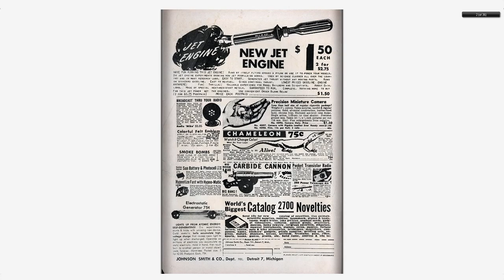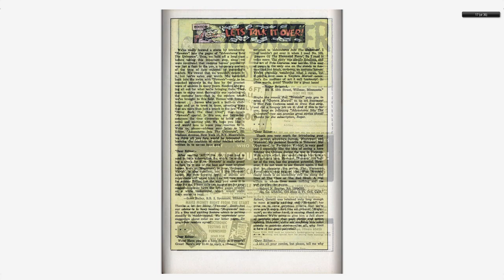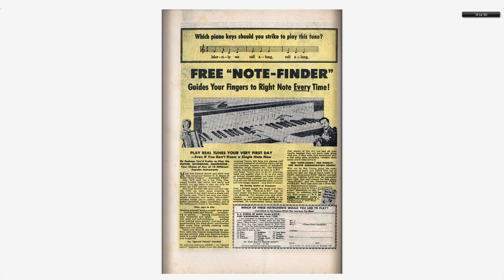Adventures into the Unknown #159 American Comics Group